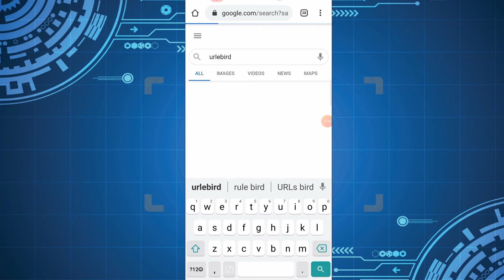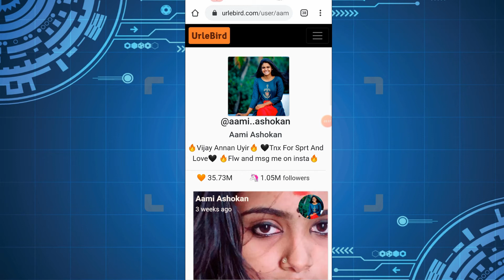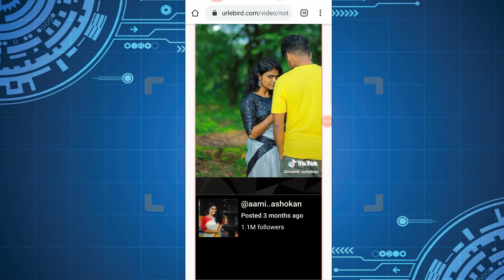How to download old Tiktok video from your account│വീഡിയോകൾ ഡൗൺലോഡ് ചെയ്യാം│EXPLOREAL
നിരോധിച്ച വീഡിയോകൾ ഡൗൺലോഡ് ചെയ്യാം - How to Download old TikTok videos